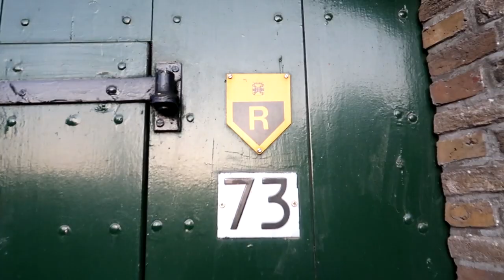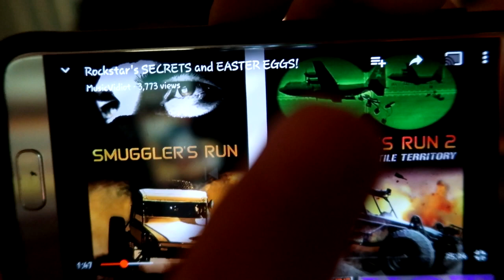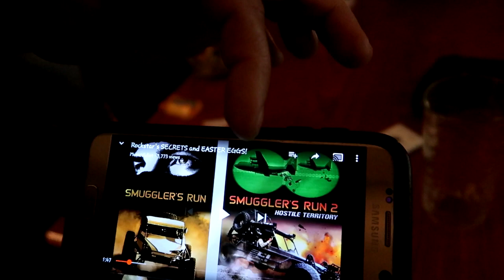WINDMILLS ARE SECRET ANTENNAS? With DibbesGaming and MusicVidiot (GTA 5 Smuggler's Run DLC)